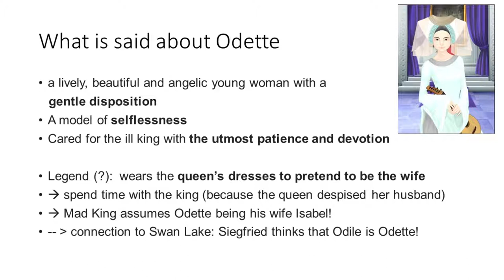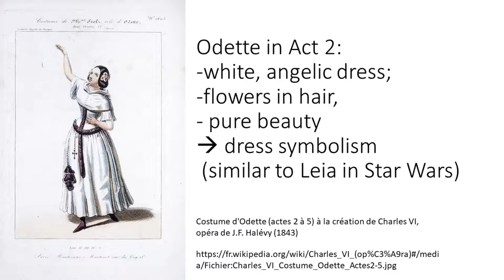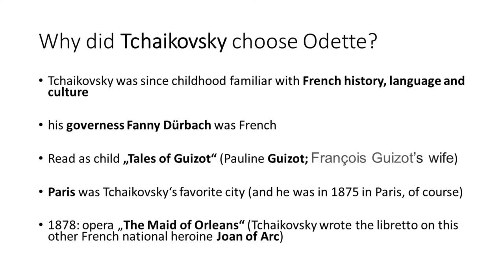# Swan Lake mystery/1: The real Swan Queen: Odette de Champdivers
I think it is no coincidence that Tchaikovsky chose the name Odette for the heroine in first ballet "Swan Lake".
It is no coincidence that a certain character in "Leap/Ballerina" is named Odette.
Now it is time to meet a very interesting woman from history, popular in literature, art and music, but now rather forgotten.
And yes, it will not alone help to explain the most famous ballet (I'll uncover more sources and inspirations), but as it was a tribute to her,
now get to know Odette de Champdivers!
and if you like the pictures, I'll also use it for the future)

I'm happy about comments!
(Sorry, I didn't include audio, but if you like, you can listen to any music while reading, or whatever. Relax, it is just like a blog).

Just take also a look on this playlist on Swan Lake Mystery (more to come!)